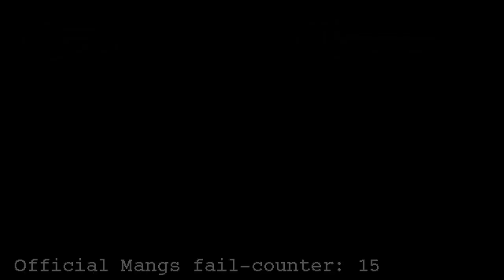Part 5: Let's Play Fire Emblem, Radiant Dawn, Hard Mode - "Miniskirts & Boots"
In this Let’s Play, I am taking on Fire Emblem Radiant Dawn for the very first time on hard mode (I got a friend to send me a save-state, as you normally can’t do it right away).

Joining me on commentary is ShoM, better known as MrEntinen.

If you enjoyed watching this video, consider supporting it with a like, it really helps out the channel a lot.